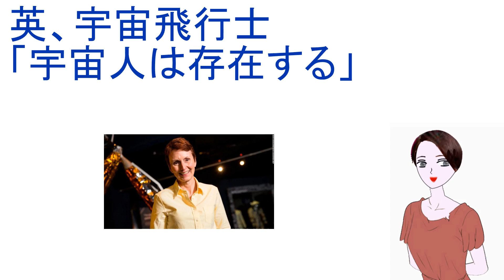英、宇宙飛行士・「宇宙人は存在する」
英国初の宇宙飛行士のひとり、ヘレン・シャーマン氏。英紙のインタビューに「宇宙人は存在する」と断言した/